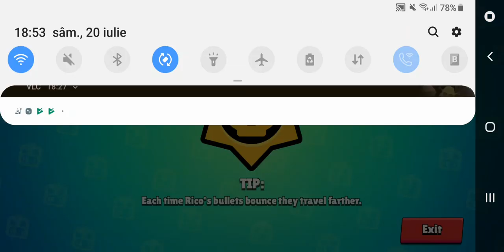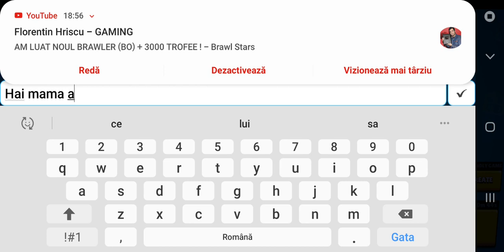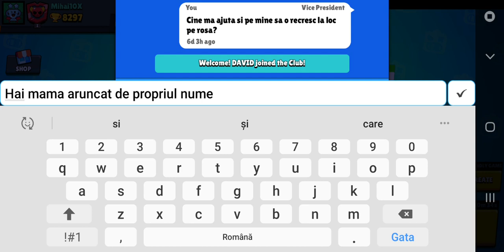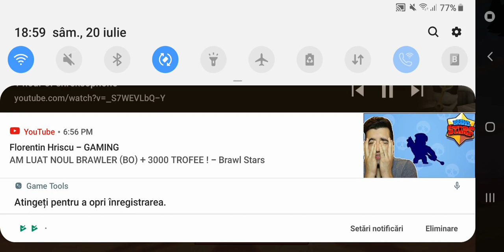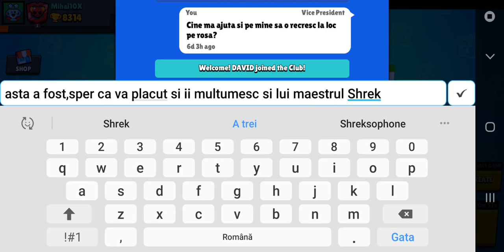Cel mai lung clip de Brawl+Maestrul Shrek ne canta